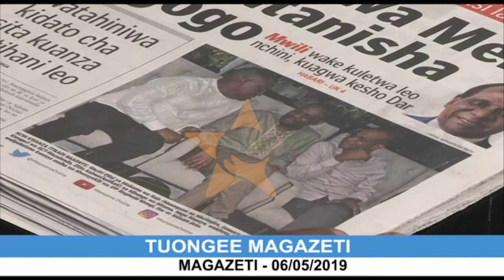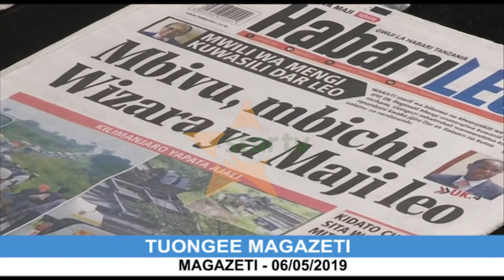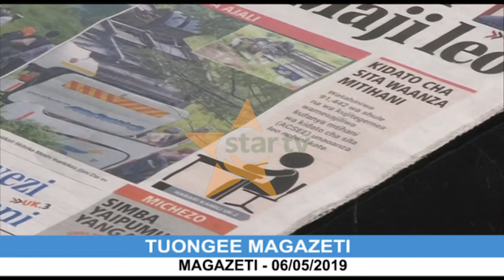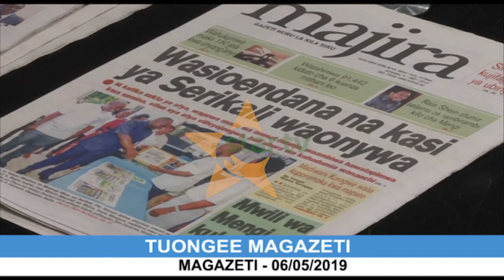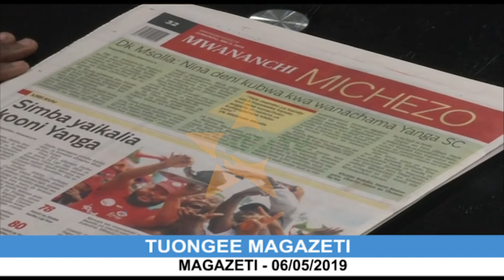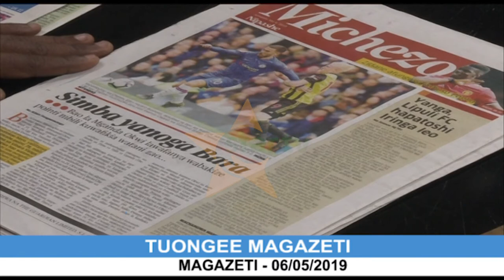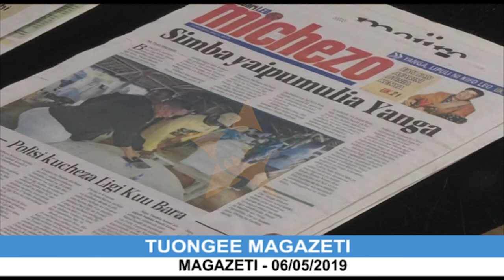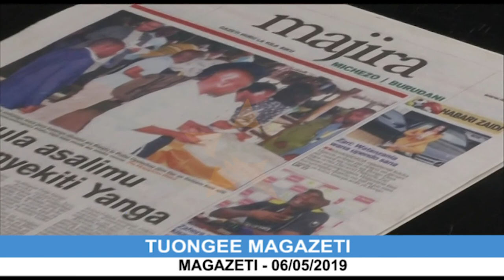Star TV Habari- TUONGEE MAGAZETI LEO MEI 06, 2019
Fahamu yaliyoandikwa kwenye Magazeti ya Leo mei 06, 2019